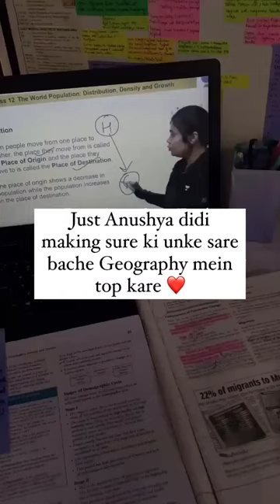We got this! 🔥 | Class 12 Geography Marathon | Anushya Ma’am